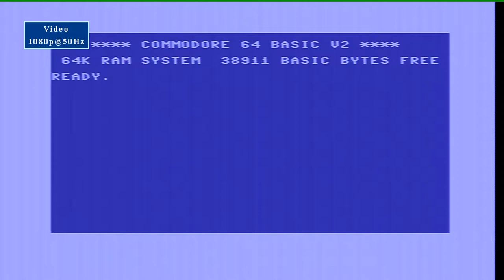C64 The Last V8 tape-loader & gameplay.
Watch The Last V8 load from tape on the Commodore 64. I remember 35 years ago this game was quite enjoyable, but now I can't even seem to navigate the first few twists & turns so apologies for the very limited gameplay shown here.

The Last V8 was released by Mastertronic back in 1985. As typical with most Mastertronic releases from that era, the price was just 1.99 GBP instead of the standard 7.95 GBP price tag that other publishing houses set for their products released on cassette.